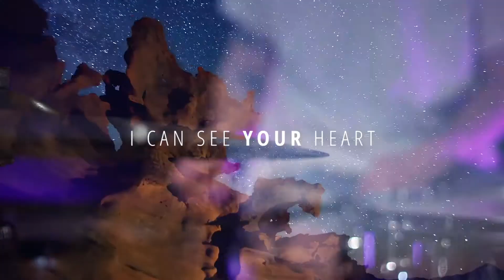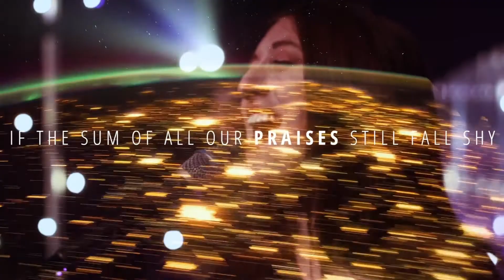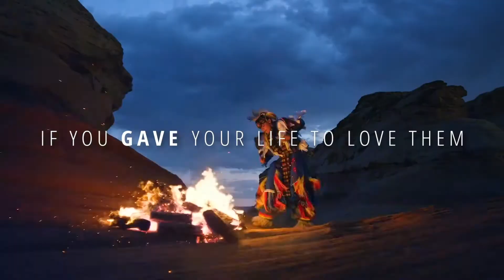So Will I x Hillsong Worship (Cover)